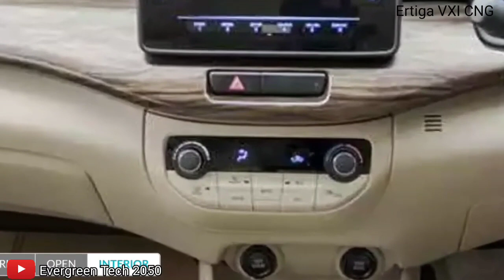Maruti Ertiga VXI CNG 2023 Facelift ₹8.35 Lakh! Maruti Ertiga 2023 Review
maruti ertiga 2023 facelift ₹8.35, new maruti ertiga 2023,

Maruti ertiga
home
shorts
library

suzuki ertiga zxi ₹ 10.59 | 2023 detailed review
maruti ertiga vxi 2021 economical 7 seater ! spacious ! features packed ! watch to know more 👍👍
maruti ertiga 2023 new model | ertiga 2023 model | price, specifications, full details review
2023 maruti suzuki ertiga cng review - mile muncher | first drive | autocar india
innova for just 10 lakhs 🔥 2023 maruti ertiga real life drive review
2023 maruti ertiga variants explained | petrol, cng & automatic | lxi, vxi, zxi, zxi+ |
2023 maruti suzuki ertiga facelift full detailed review | price, new features, interiors | ertiga
2023 maruti ertiga facelift - minor changes but practical |
finally, all new ertiga facelift 2023 launching soon🔥| interior, exterior, price & features 😍
maruti ertiga vs maruti xl6 comparison
maruti ertiga 2023 new model || maruti suzuki ertiga white colour modifications
ertiga ha ha 😂😂
maruti ertiga accident 😳 | ertiga crashed
maruti ertiga (2012~2023) old to new model car
new ertiga 2023 | amar cars pvt ltd | vapi
the evolution of maruti ertiga (2012~2023)
evolution of maruti ertiga (2012~2023)
starting problem maruti suzuki ertiga cng fitted
ertiga car driving status ❤️ | maruti suzuki ertiga zxi+ model driving status
maruti ertiga vs kia carens comparison | winner🏅 कौन
ertiga stunt trending whatsapp status
ertiga off roading 😂😂😀
new maruti ertiga facelift 2023 price list | ertiga facelift 2023
maruti ertiga old vs new
all new 2023 maruti suzuki ertiga delivery ke liye ready
new ertiga delivery
ertiga status ||💥💥💥
company fitted inbuilt bomb 💣 in ertiga cng 🔥 खतरनाक☠️agyacariakash
speed breaker old ertiga car
maruti suzuki ertiga zdi plus smart key का कमाल का feature
ertiga 2023
ertiga 2023 gwalior
2023 maruti ertiga delivery | ertiga bs6 2023
new ertiga | ertiga 2023 | suzuki ertiga
maruti ertiga vs innova crysta comparison | 🏋️
ertiga new
sumit.vloger maruti 😂suzuki ertiga video
maruti ertiga vs kia carens, 💥 kisme kitna dam💥💥
taking delivery maruti suzuki ertiga❤❤
ertiga 2023🔥
new member 🚘 ❤️ | maruti suzuki